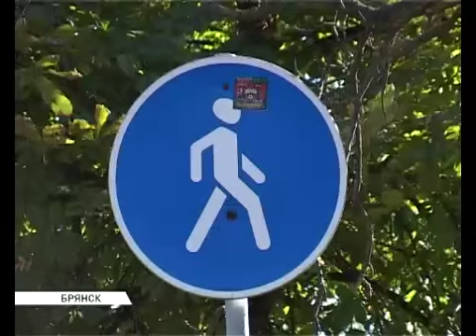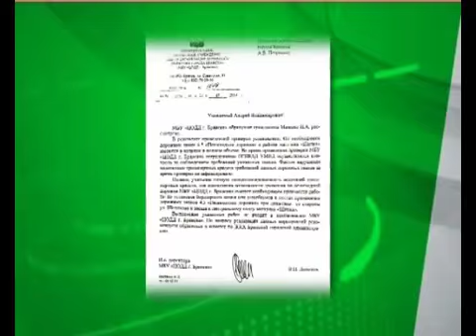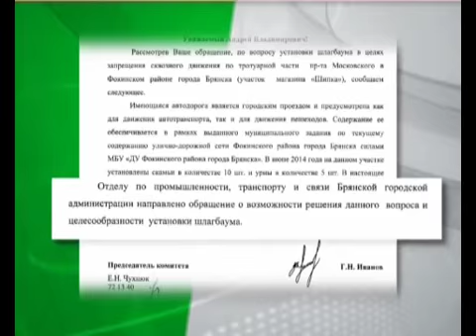Дети и машины 13 10 15